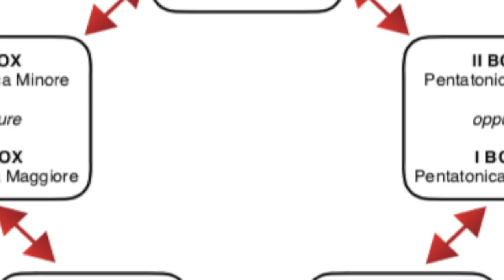Pentatoniche a 360° (book trailer) - Roberto Castelli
booktrailer del mio libro "Pentatoniche a 360°" 🎸

Nuovo trailer per il mio nuovo libro dedicato alle scale pentatoniche, disponibile per il momento solamente in versione cartacea (presto sarà disponibile in ebook!); di seguito il link per l'acquisto. IN PROMOZIONE FINO ALLE 23.59 DEL 14/06

Titolo: Pentatoniche a 360°
Autore: Roberto Castelli
Data di uscita:2020
Pagine: 80
Copertina: morbida
Editore: Youcanprint
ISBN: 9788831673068